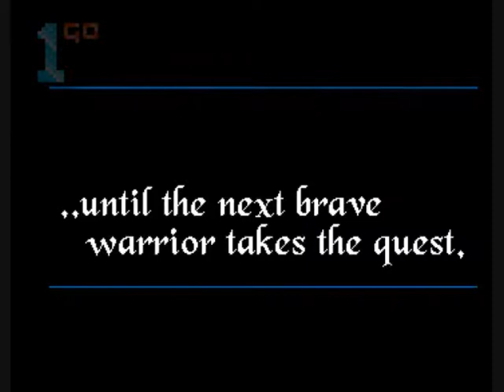1GO Short Play - Beast Lord (Amiga)